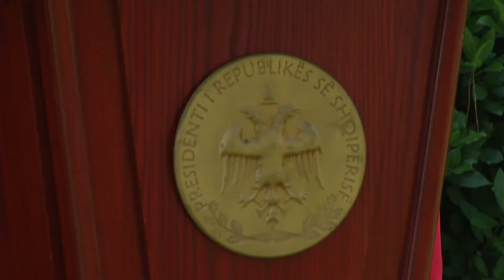Deklaratat e Ramës, Meta: Nostalgji për Ramiz Alinë. Rrezikojmë të bëjmë hapa pas për integrimin...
Deklaratat e Ramës, Meta: Nostalgji për Ramiz Alinë. Rrezikojmë të bëjmë hapa pas për integrimin, uroj që palët t’i qëndrojnë marrëveshjes. Shpresoj që Venecia të ruajë integritetin e saj